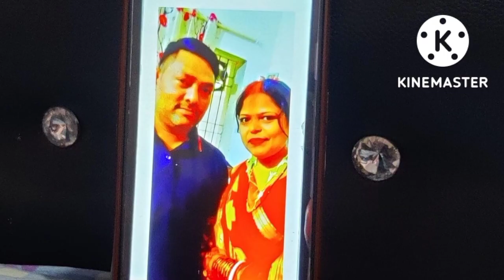haritalika Teej vlog #video 🤗